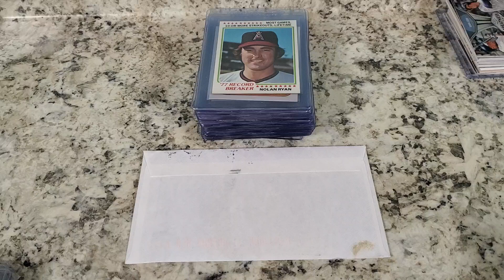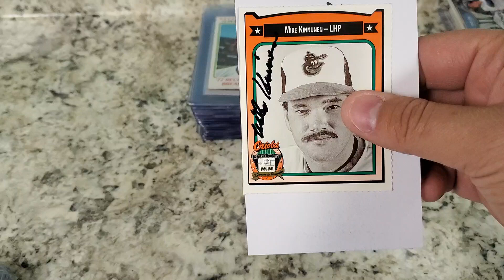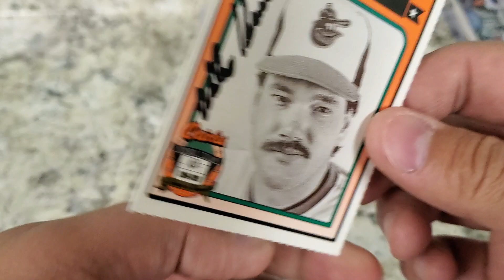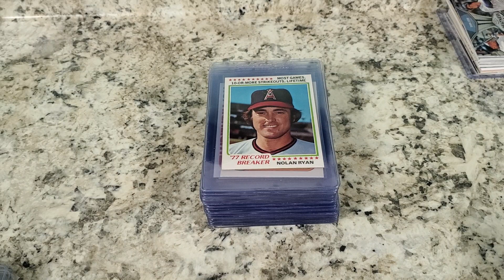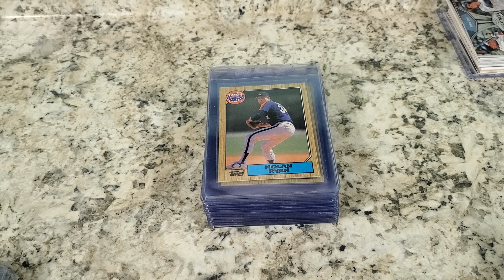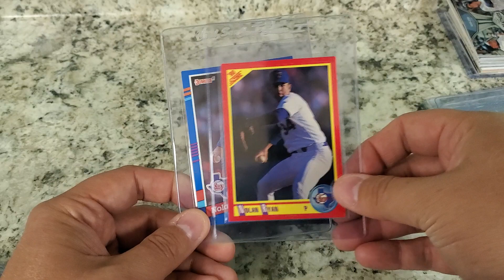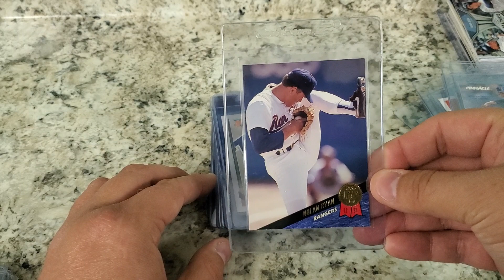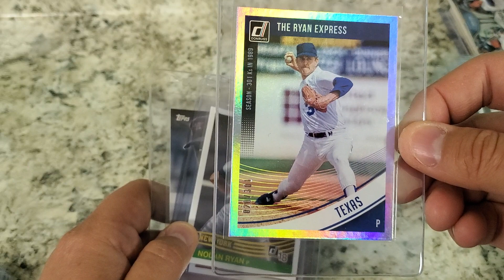TTM Tuesday #19 & Grading Mr. Ryan Contest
Through The Mail Autograph returns and an SGC grading contest